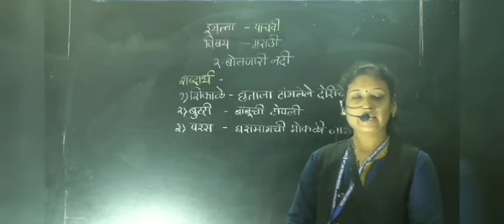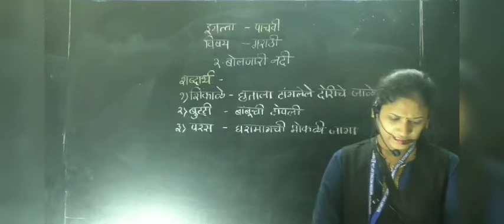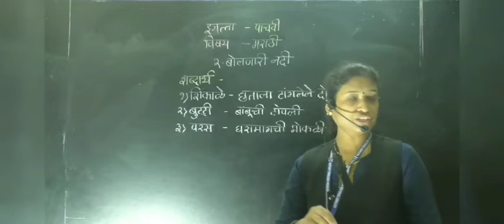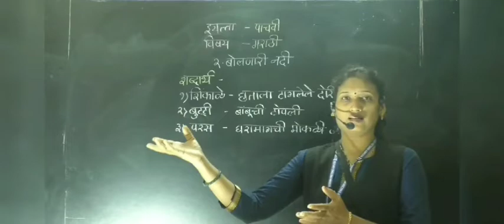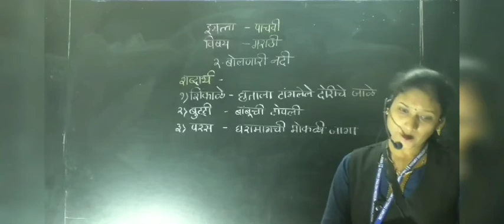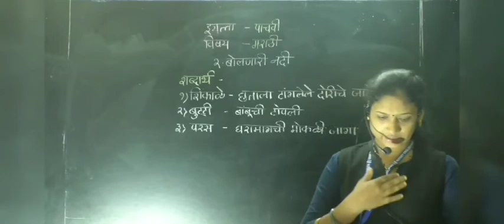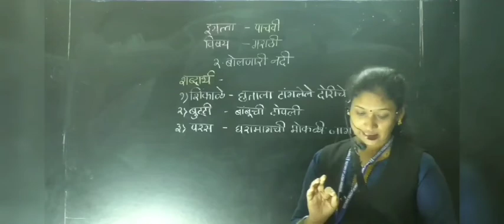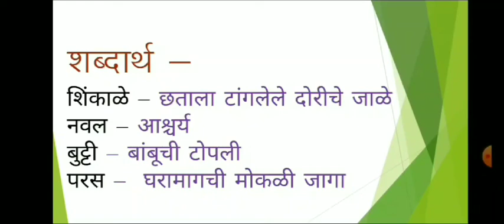CLASS V - MARATHI - BOLNARI NADI (PART 2)